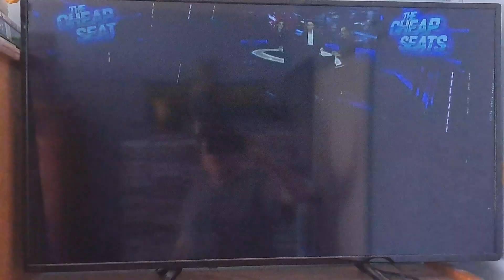Subway 2023 Ad